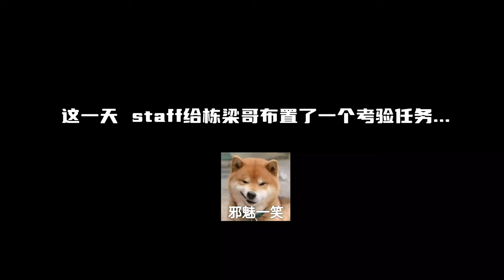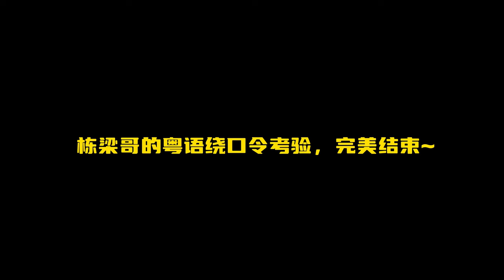張棟樑Nicholas Teo｜今日粵語小教堂 Let's Learn Cantonese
在錄製【披荊斬棘3】的後台，張棟樑也不忘來挑戰粵語繞口令。

★張棟樑Tik Tok：@nicholas4teo